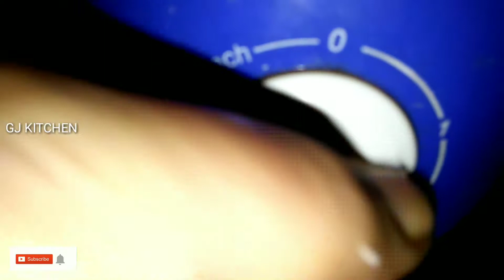Kunukku evening snacks Kunuku திடீர் விருந்தினருக்கு உடனடி மொறுமொறு ஸ்னாக்ஸ் crispy evening snacks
Traditional evening snacks
quick evening snacks recipes | very tasty evening snacks recipe | Kids Special Snack